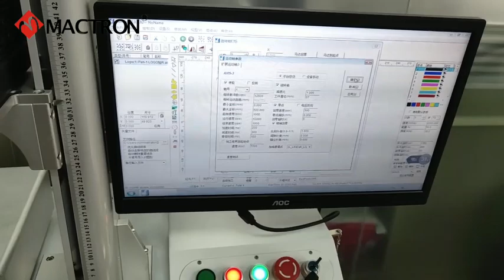3D Fiber Laser Marking Machine for Beverage Bottle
MT-3D series 3D laser marking machine adopts imported core components, it is equipped with high-speed, high precision 3D galvo scanner, and our self-developed 3D specified software and control system. These high-quality configurations ensure the system can make ultra-fine processing on any curved surface parts.
The machine will not deviate from the focal point when working, it can real-time trace the deep-curved focuses. This makes the machines’ efficiency and performance much better than the traditional 2D fiber laser marking machine. It totally breaks the traditional 2D marking model. The machine opens up a new model of 3D marking on oblique planes, segment gaps, cylinders, circular cones, spherical surfaces and extruded surfaces.